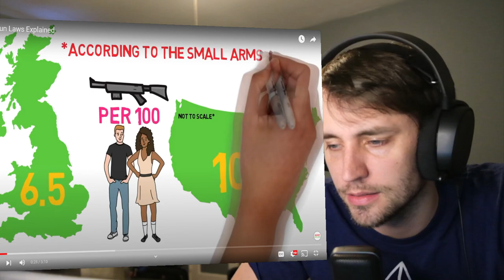American Reacts to UK Gun Laws Explained (SO different!)